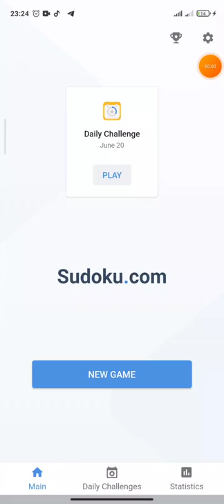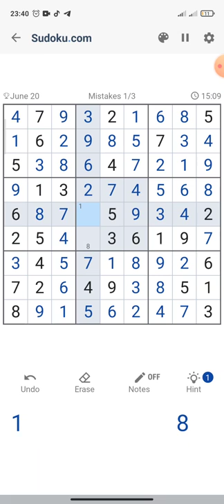Daily Challenge (20 June 2022) - Game play sudoku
Playing Sudoku everyday can also be a calming, almost meditative, way to spend time. You might find that playing Sudoku daily becomes your own little ritual – getting away from the daily rush of busyness and focusing on solving the puzzle, filling the blank spaces in the grid, bringing a sense of order to the rows, columns and squares.

Playing Sudoku might give you the little mental break that you need in order to come back to your daily work and other life challenges with new energy.